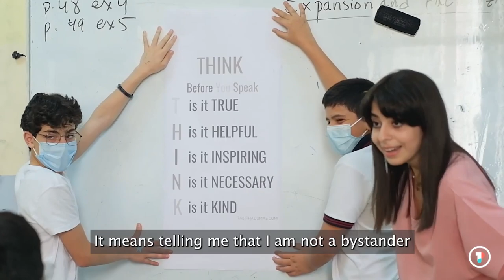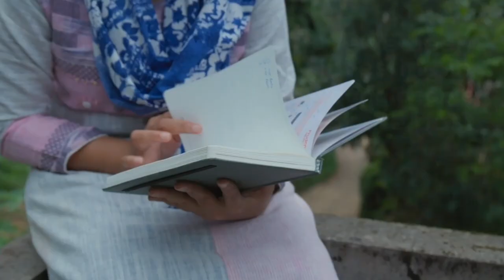Let's Invest in Young People-Peace First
At Peace First, we invest in young people, but we also give them the space to tell the story of how they do that!
Support young people like Miriam🇱🇧 , Fairoosa🇮🇳 , Walter🇺🇬 , and 30,000 more on our digital platform by donating to the Youth Investment Fund!